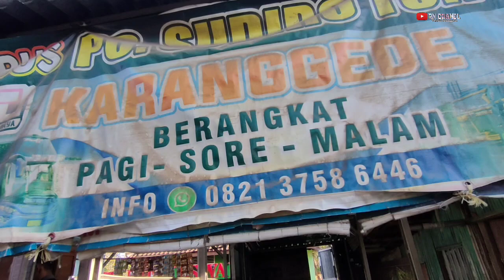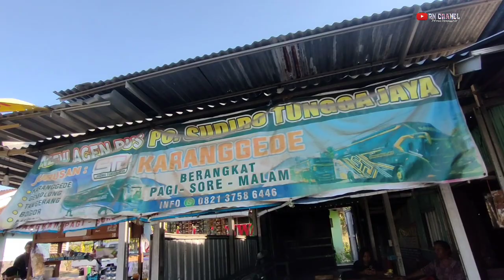Kembalinya Line yang lama Off kini kembali lagi seri A Ponorogo_Muncul via karanggede